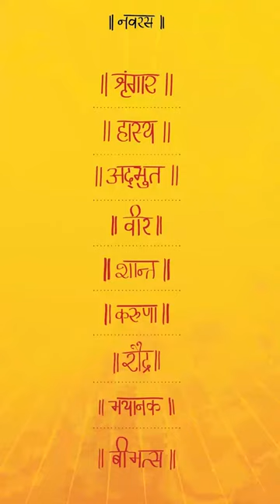Remembering the Navrasa in Times of Corona - (5 Of 9) शांत रस - Zindagi With Richa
Sleepwell Foundation is on a mission to create awareness of Emotional Wellness during these times of adversity and crisis.

NavRasas or the 9 Rasas are essence of our emotions.
Let's achieve harmony and balance by mastering our NavRasas. "

(5 Of 9) Shant Rasa
Let’s master our Shant Rasa today!

Video Courtesy - Sleepwell Foundation